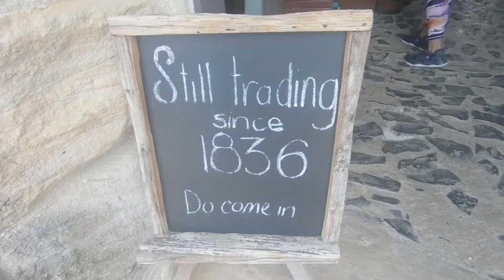This Bay Has No Doubt!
We visited probably the oldest Store in New Zealand that sell interesting nick nacks and got to try World's best fish and chips!

It was so good, we had to eat it twice!

With different fish everyday and reasonably priced! Imagine having lunch with a view of the ocean..

Drone Shots Mavic Air

to get 2.5% cash back!

Always the cheapest deals here!